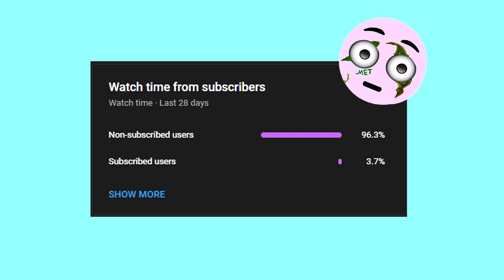Lil Shordie Scott - Rocking A Cardigan In Atlanta (Slowed + Tiktok Remix)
CHECK MY PERSONAL CHANNEL !

Lil Shordie Scott
Lil Shordie Scott - Rocking A Cardigan In Atlanta
Lil Shordie Scott - Rocking A Cardigan In Atlanta Slowed
Lil Shordie Scott - Rocking A Cardigan In Atlanta Tiktok Remix
Lil Shordie Scott - Rocking A Cardigan In Atlanta Reverb